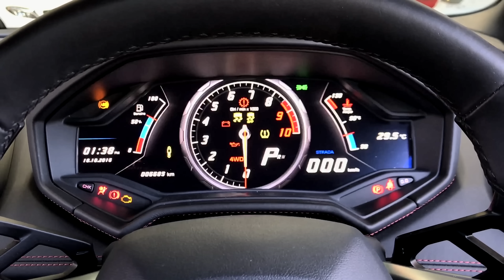4K HDR Video - Exotic Cars - Lamborghini At Auto Show And Driving Scenes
This video is the compilation of popular, luxury supercars and amazing new sport car- Lamborghini. There are many model and colors of the car at auto shows and driving performance that compiled in the video clip.
Video Title:
• Geneva 2017 - Lamborghini Aventador S (4K)
• Lamborghini Aventador from Belgium spotted in Geneva (4K)
• Lamborghini Aventador Miura Edition - Spotted in Geneva - AV66 JET (rana65556)
• Lamborghini Aventador Miura Edition spotted at Motorworld in Böbligen
• Lamborghini Aventador Roadster spotted at Motorworld Böblingen
• Lamborghini Monterey Car Week 2017 - Aventador S, Huracán RWD, Performante.
• Lamborghini Huracán Avio Edition spotted at Motorworld in Böblingen - Walkaround